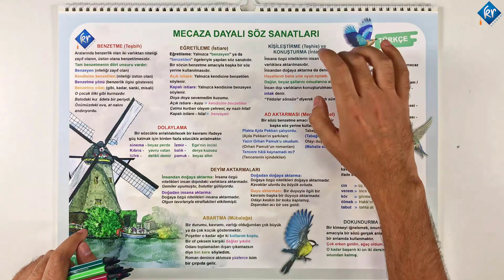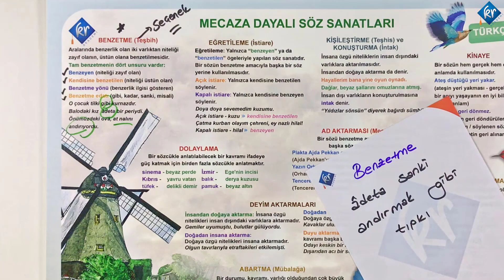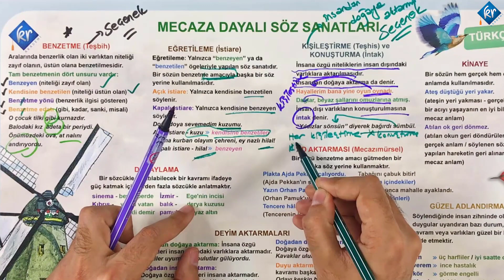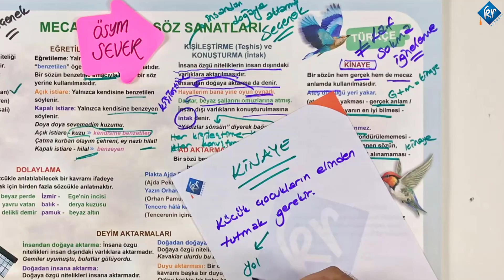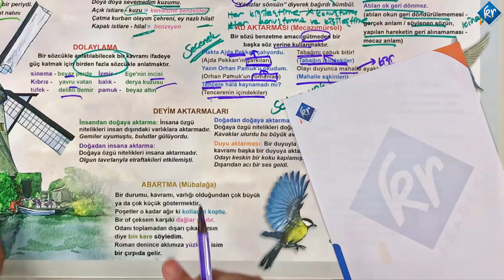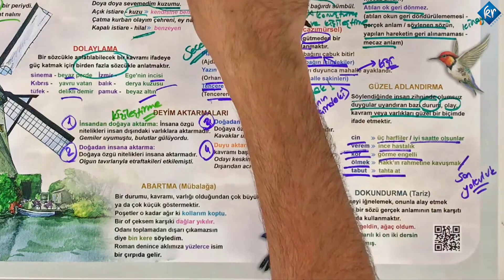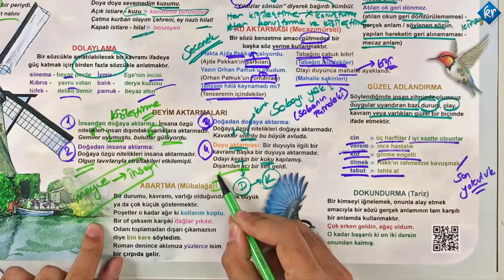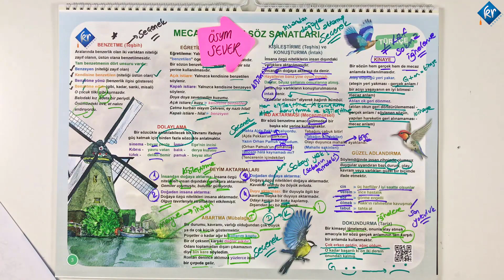TYT Türkçe - Mecaza Dayalı Söz Sanatları - Berk Ekici